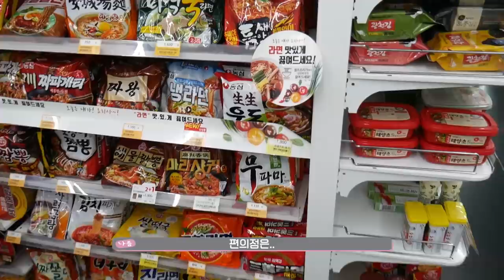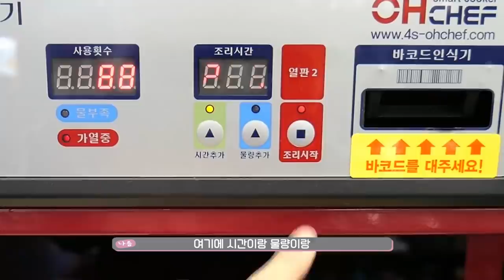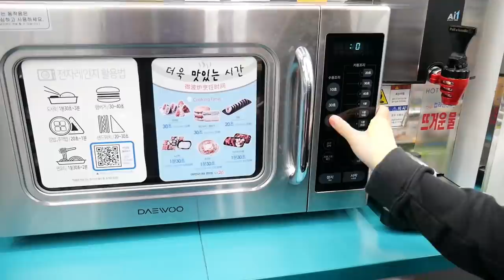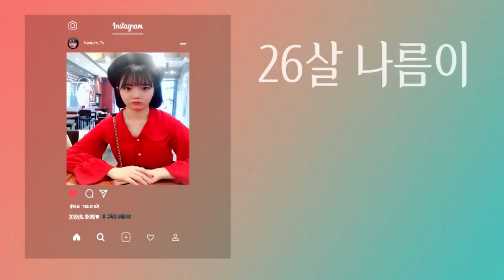편의점 먹방! 편의점에서 라면까지 끓여주네... (라면,짜파게티,삼각김밥,핫바 등등..)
*인스타 - nareum_tv

*BGM
달달한아이들
 -  Fall Picnic